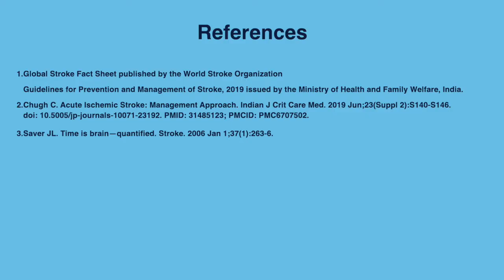Dr. Manish Chugh with RJ Ayushi| World Stroke Day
Dr. Manish Chugh, Interventional Neuroradiologist, Delhi in discussion with RJ Ayushi explains what is stroke and the latest advances in stroke treatment.